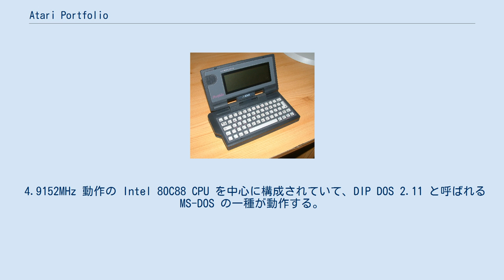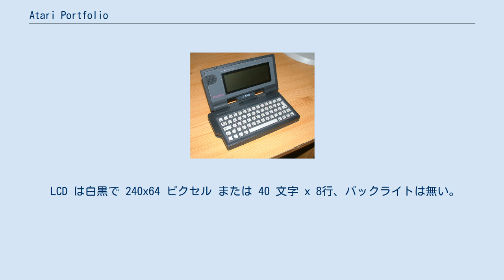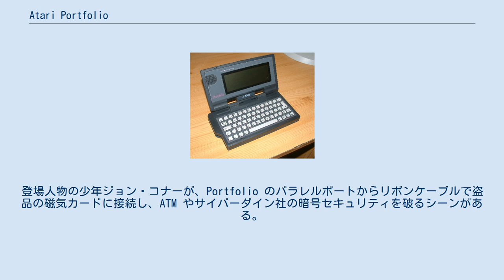Atari Portfolio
Atari Portfolio Atari Portfolio は、1989年に Atari から発売された初の PC 互換パームトップコンピュータである。
 なお、 Atari のオリジナルではなく、イングランドのサリーを拠点とする Distributed Information Processing (DIP) からのライセンスである。
 4.9152MHz 動作の Intel 80C88 CPU を中心に構成されていて、DIP DOS 2.11 と呼ばれる MS-DOS の一種が動作する。
 256KB の内蔵 ROM には OS と内蔵アプリケーションが格納されている。
 128KB の内蔵 RAM は、システムメモリとローカル記憶領域（C:ドライブ）に分割して使われる。
 LCD は白黒で 240x64 ピクセル または 40 文字 x 8行、バックライトは無い。
 本体の右側面には拡張ポートがあり、パラレル、シリアル、MIDI 拡張モジュールが使える。
 取り外し可能なメモリ用の拡張カードスロットもあるが、（規格化される前なので）PCMCIA とは互換性が無い。
 拡張カードの容量は、初期には 32KB、64KB、128KB で、後に 4MB まで拡大され、交換可能な電池で約2年間バックアップされる。
 内蔵アプリケーションは、テキストエディタ、表計算（Lotus 1-2-3 互換）、電話帳、スケジューラである。
 拡張カードにはチェスゲーム、ファイル管理、資産管理などのプログラムが収められていた。
 ハードウェアに直接アクセスせず、少ないメモリに入るのなら、テキストベースの MS-DOS アプリケーションが動作するかもしれない。
 他の拡張モジュールとしては、フロッピー・ドライブ、メモリー拡張ユニットがあった。
 メモリー拡張ユニットで RAM を 256KB 増やすことが可能で、それをいくつかのドライブに分割することができた。
 パス・スルー拡張コネクタを使えば複数の拡張ユニットを接続できるので、理論上では、メモリ拡張ユニットを複数取り付けて記憶領域を 1MB 以上に増やすことが可能である。
 また、デスクトップ PC に接続して拡張カードを読み書きするためのカードリーダもあり、そのキットは ISA カード、専用ケーブル、カードリーダ、フロッピーディスクで供給されるソフトウェアから構成されていた。
 徹底してシンプルであり、余計な機能が無いことが評価され、Portfolio は今でもある程度の人気がある。
 電界発光式のバックライトユニットを使えるようにするアクセサリなど、ハックが続けられている。
 Portfolio のカードからコンパクトフラッシュへの変換器も興味深いハックで、普通の CF カードが Portfolio のカードスロットで使えるようになる。
 内部のコネクタに接続している単純な基板であるアダプタをスロットに入れ、アダプタに CF カードを挿入する。
 ただしこのアダプタを使うには、Portfolio のマザーボード上のピンをいくつかショートする必要がある。
 映画『ターミネーター2』で劇中の小道具として使われた。
登場人物の少年ジョン・コナーが、Portfolio のパラレルポートからリボンケーブルで盗品の磁気カードに接続し、ATM やサイバーダイン社の暗号セキュリティを破るシーンがある。